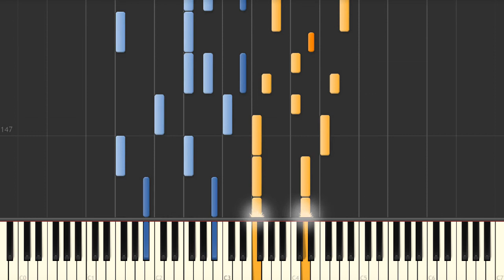Elite Syncopations - Scott Joplin piano tutorial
Elite Syncopations Scott Joplin Synthesia Piano Tutorial created by My Sheet Music Transcriptions.